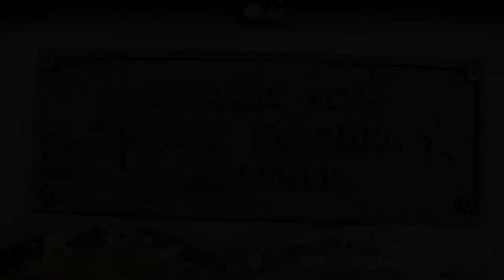2012 - St. Paddy's Day SHOTS!! - Green Door Chicago